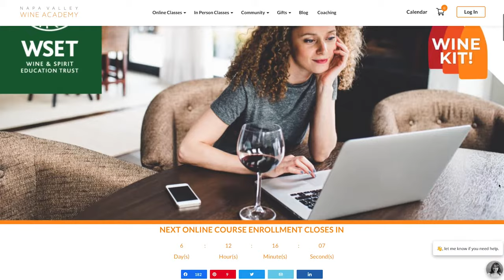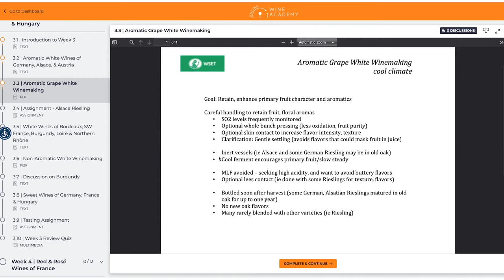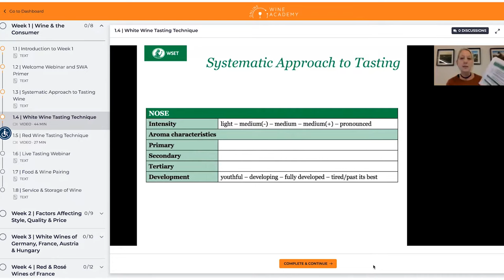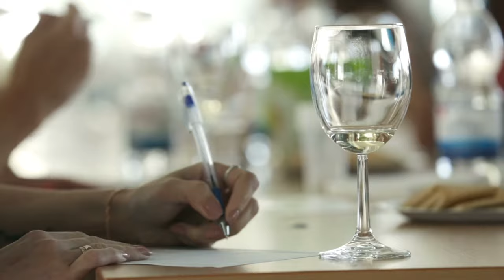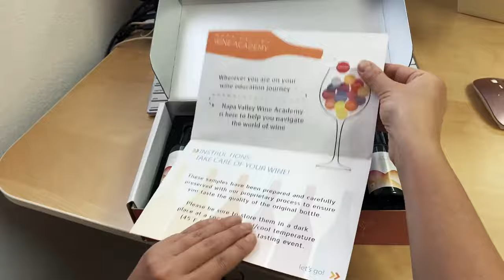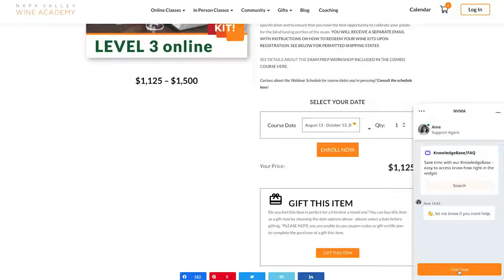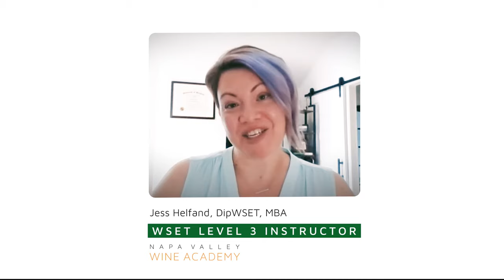What to Expect from the WSET Level 3 in Wine Online with Napa Valley Wine Academy